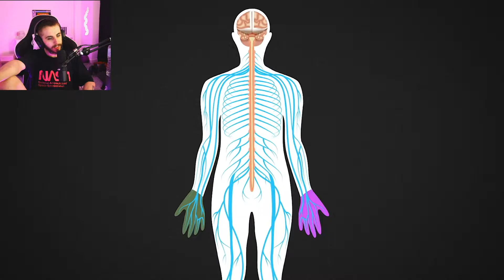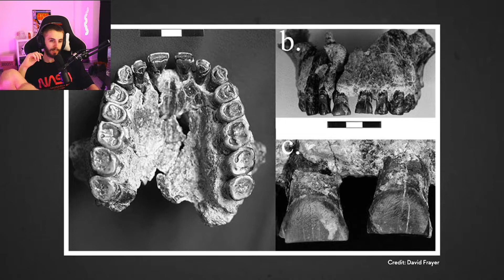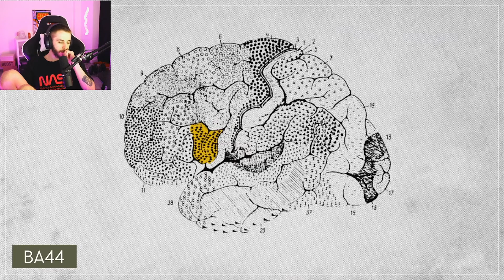How Humans Became (Mostly) Right-Handed – PBS Eons Reaction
How Humans Became (Mostly) Right-Handed